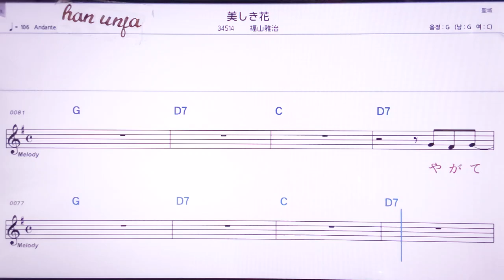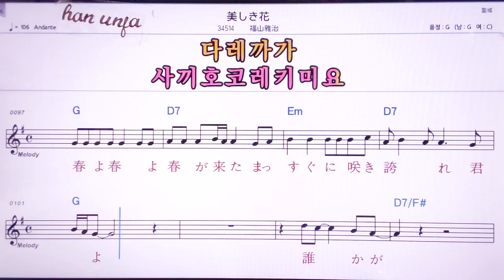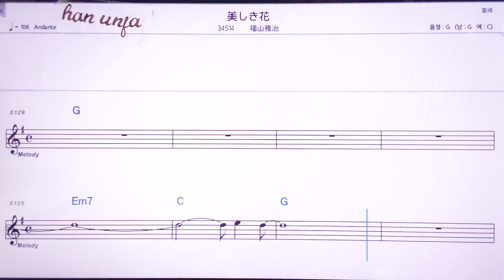💖우쯔꾸시끼하나/ 후쿠야마마사하루 👍MR,노래방, 악보, 코드,Karaoke With Sheet Music